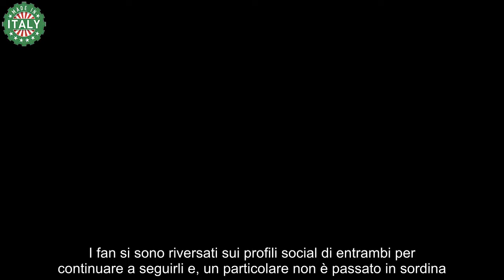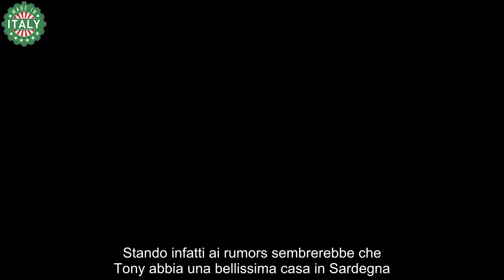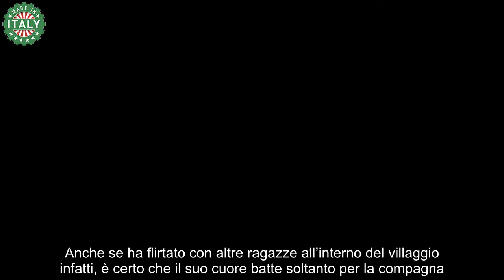Temptation Island, la super villa di Tony in Sardegna la casa da sogno del dj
Temptation Island: Tony ha una super villa in Sardegna? La casa da sogno del dj è spettacolare. Il web è letteralmente impazzito.

Tony e Jenny sono stati gli assoluti protagonisti dell’ultima edizione di Temptation Island, il reality show condotto da Filippo Bisciglia. Hanno deciso di intraprendere questa avventura nel programma estivo più controverso degli ultimi anni per testare la forza del loro sentimento. Nel corso della prima settimana, Jenny nel villaggio delle fidanzate ha visto molti filmati del suo compagno, ascoltando anche dichiarazioni che l’hanno messa a dura prova. Il simpaticissimo dj ha infatti ammesso di subire il fascino delle donne e di divertirsi molto durante le sue serate.